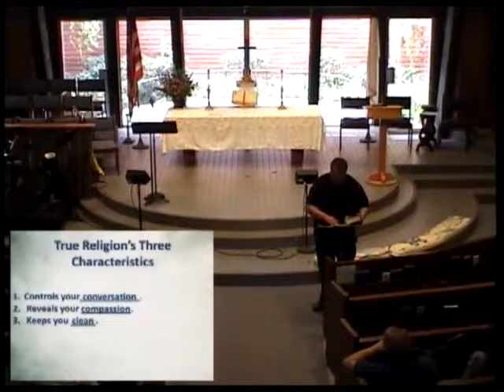True Religion Part I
True Religion Part I; James 1:26,27